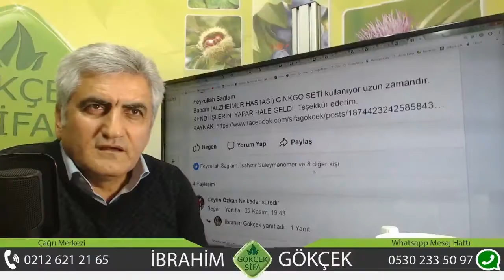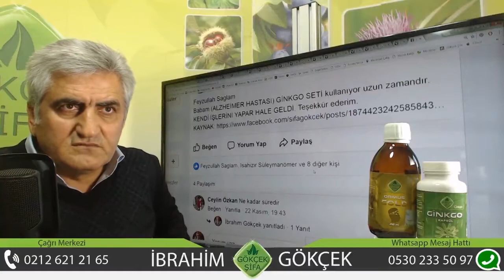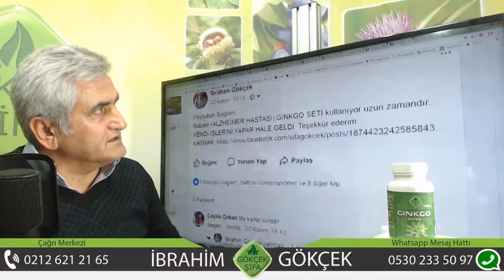Ginkgo ile Alzheimer Tedavisi, Alüminyum Beyni Zehirler, Alzheimer Hastalığı Önlenebilir mi?,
Ginkgo ile Alzheimer Tedavisi, Alüminyum Beyni Zehirler, Alzheimer Hastalığı Önlenebilir mi?, Mannacı Şakir Nasıl Dolandırıyor, Unutkanlık mı Yaşıyorsunuz?, Alzheimer Hastalığı Nedir?, Ginkgo Faydaları Nelerdir?, Ginkgo Biloba Nedir?,